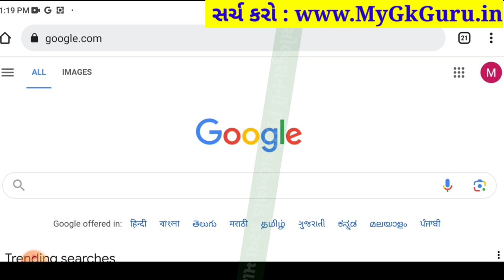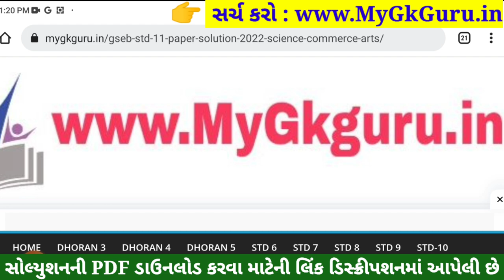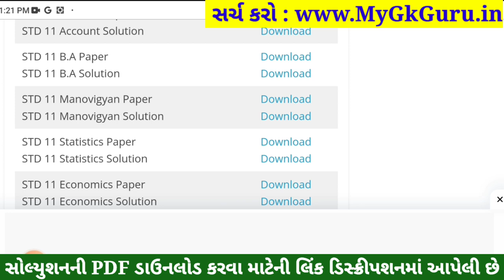std 11 ekam kasoti september 2023 manovigyan, std 11 manovigyan ekam kasoti paper solution 2023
std 11 ekam kasoti september 2023 manovigyan, std 11 manovigyan ekam kasoti paper solution 2023, std 11 manovigyan ekam kasoti solution september 2023, std 11 manovigyan ekam kasoti solution, 1/9/2023

Std 11 manovigyan Ekam Kasoti Full Paper Solution Download link

Std 11 manovigyan ekam kasoti september 2023,
std 11 ekam kasoti september 2023 manovigyan,
Std 11 manovigyan ekam kasoti solution 2023 september,
Std 11 manovigyan ekam kasoti solution 2023 prashn bank,
std 11 manovigyan ekam kasoti paper solution 2023,
std 11 manovigyan ekam kasoti paper 2023,
std 11 manovigyan ekam kasoti 1 september 2023,
std 11 manovigyan ekam kasoti solution 2023 manovigyan medium,
ekam kasoti std 11 manovigyan 2023,
ekam kasoti std 11 manovigyan 18 september 2023,
ekam kasoti dhoran 11 manovigyan 2023
dhoran 11 manovigyan ekam kasoti
dhoran 11 manovigyan ekam kasoti 2023
dhoran 11 manovigyan ekam kasoti paper solution september 2023
std 11 manovigyan ekam kasoti paper solution september 2023